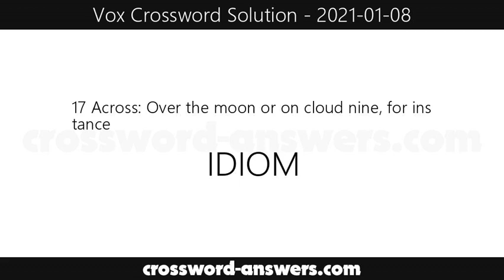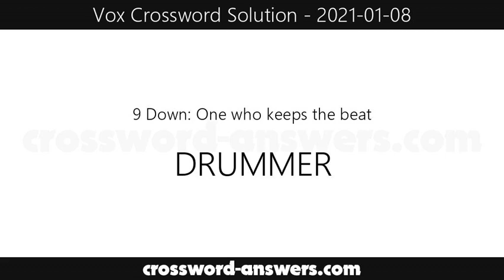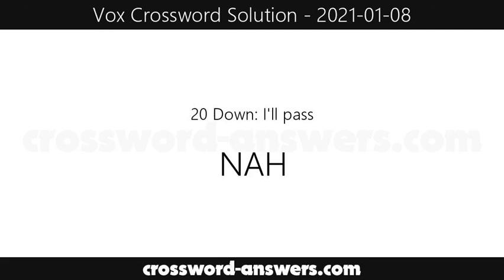Vox Crossword Answers for Friday, January 8, 2021 ( 2021-01-08 )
The vox crossword answers for the crossword published on Friday, January 8, 2021.